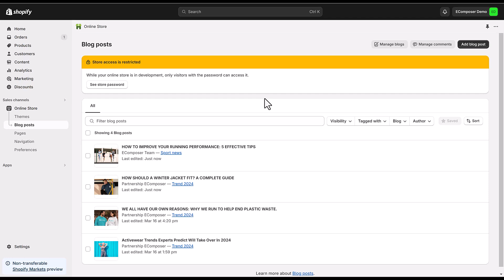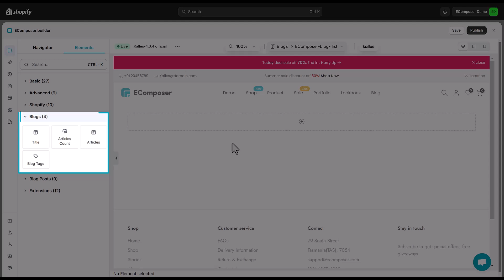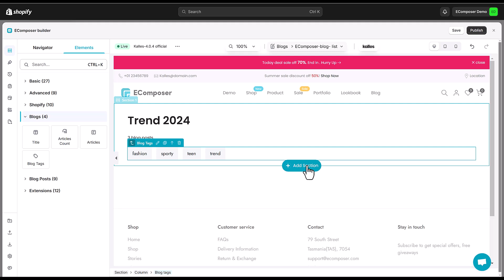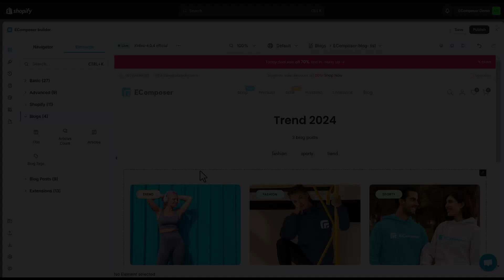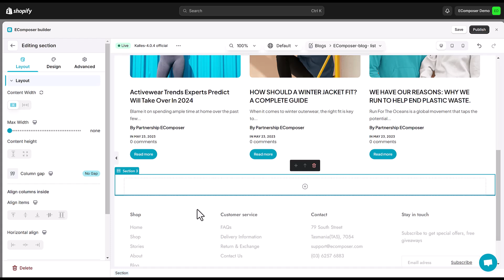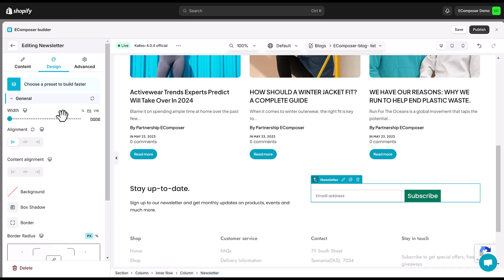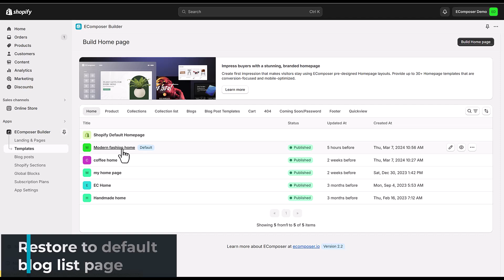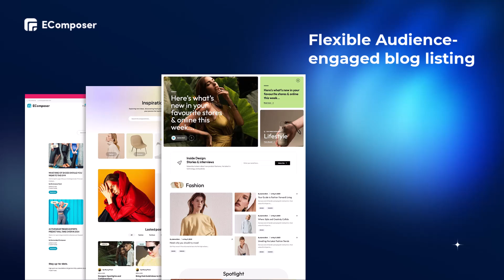Mastering the EComposer Shopify Blog Listing Page: Step-by-Step Tutorial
Unlock the power of Shopify with EComposer! Learn how to create eye-catching blog listing pages effortlessly. This tutorial guides you through every step, from layout customization to styling and branding. Start engaging your audience like never before!

[0:00 - 0:14] Why your Shopify store needs a Blog list page
[0:14 - 0:20] Important NOTICE before building Shopify blog list page
[0:20 - 0:35] Step 1 - Access EComposer Editor
[0:37 - 1:14] Step 2 - Start building blog listing page
[1:14 - 1:21] 1- Pick Blog listing structure
[1:21 - 1:41] 2- Customize blog listing page's title
[1:41 - 2:00] 3- Add article count and blog tags
[2:02 - 3:20] 4- Add and customize article list
[3:20 - 4:55] 5- Add blog search bar
[4:55 - 7:10] 6- Add Newsletter subscribe block
[7:10 - 7:23] 7- Page device responsiveness optimize
[7:23 - 7:52] Step 3 - Save and publish
[7:52 - 8:23] Restore to Shopify default blog list page
[8:23 - 9:19] Why Shopify blog listing page built by EComposer stands out?

👉 More videos in Shopify page building: @ecomposer